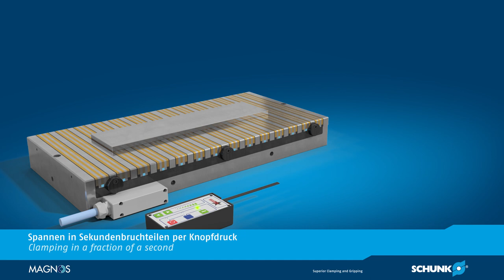SCHUNK MAGNOS MSC - Magnetspannplatten für Schleifanwendungen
MAGNOS Magnetspannplatten für Schleifanwendungen sind in Längs- oder Querrichtung gepolte Magnetplatten. Aufgrund der Kombination aus Permanentmagneten und elektrischen Wicklungen eignen sie sich hervorragend für den Einsatz beim Schleifen. Durch die geringe Bauhöhe, das niedrige Eigengewicht und der dadurch geringeren Tischbelastung sind die Platten mit Parallelpoltechnik universell einsetzbar.